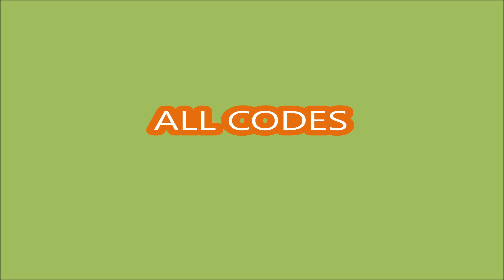ALL CODES WORK FREE GRAVITY FRUIT + CHRISTMAS EVENT Cat Piece ROBLOX NEW CODE DECEMBER 17, 2023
Cat Piece
- ALL CODES WORK
- NEW CODE
- FREE GRAVITY FRUIT + CHRISTMAS EVENT